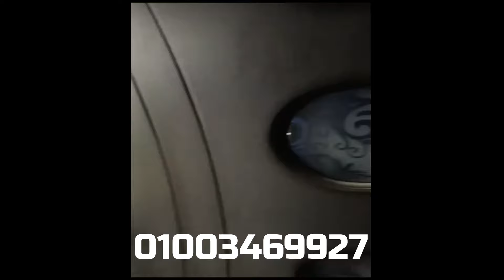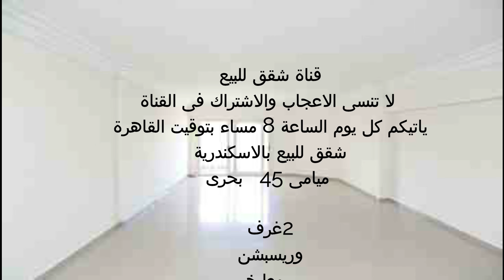شقق للبيع بالاسكندرية ميامى 45 بحرى 2غرف وريسبشن 01003469927 الترا سوبر لوكس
اعلانات شقق للبيع
شقق